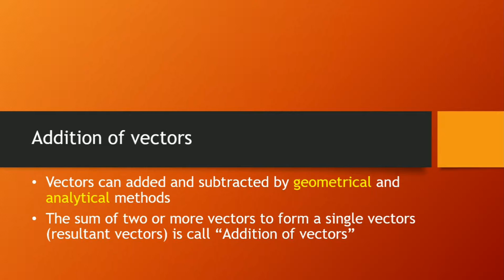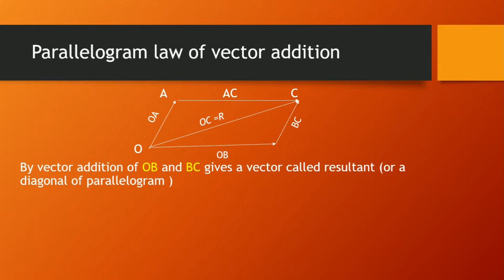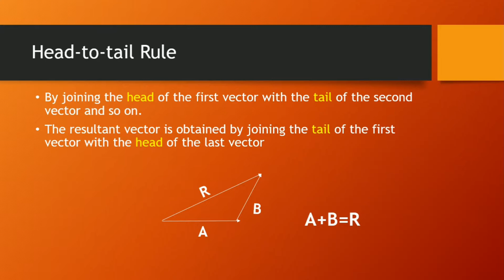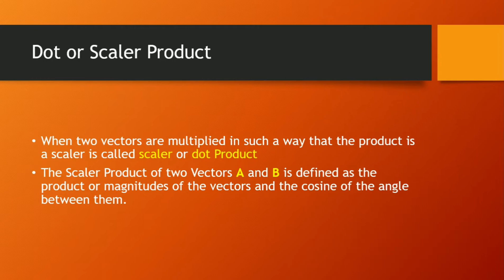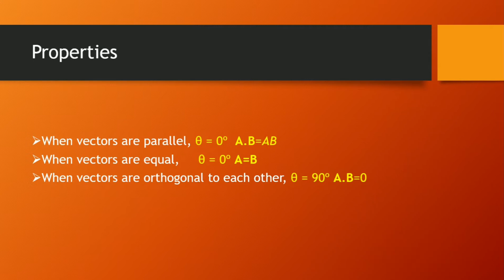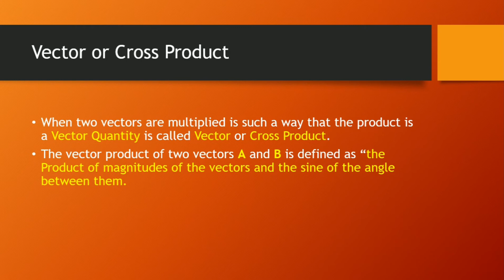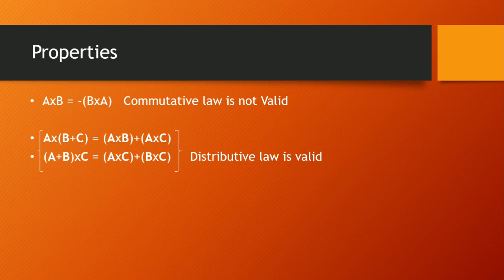Vector Addition || Physics 1